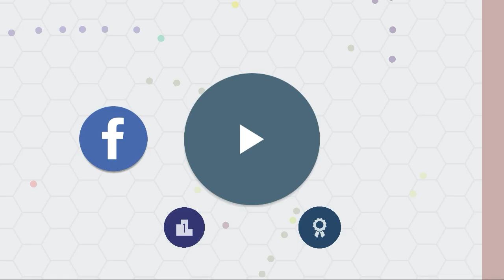Primer lugar en slither.oi DIGO snake.io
Hola amigos amigas bienvenidos a este especial de 50 suscriptores se los agradezco mucho y que mejor manera de celebrarlo que haciendo más vídeos  espere les guste no olviden darle like y compartirlo con  otras personas para que sigamos creciendo cuidensen todos hasta la próxima